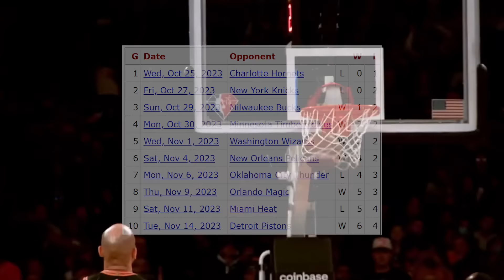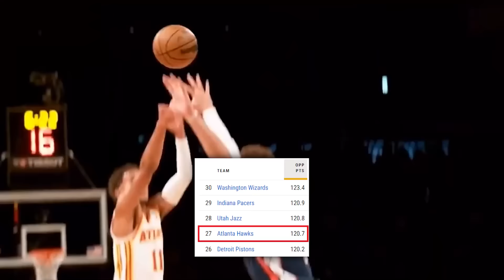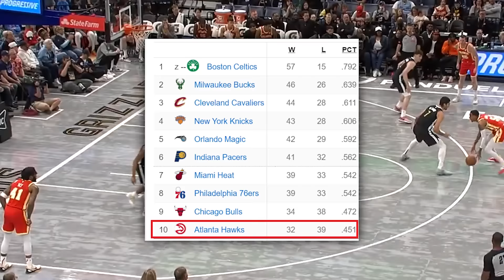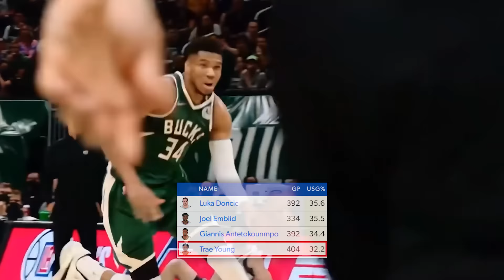The Trae Young Era Might Be Over...